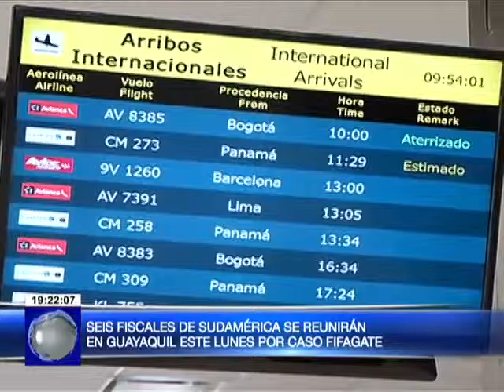Seis fiscales de Sudamérica se reunirán en Guayauil por caso FIFAGATE